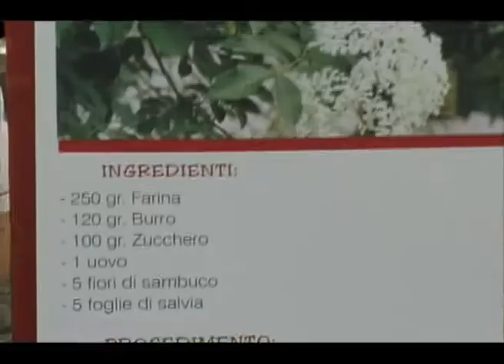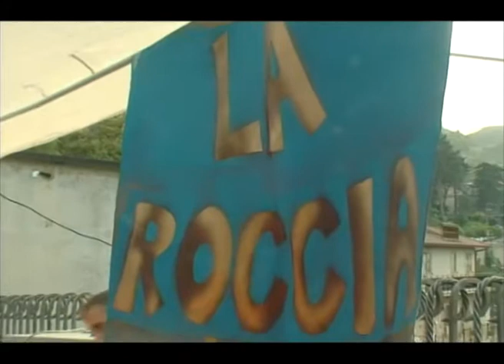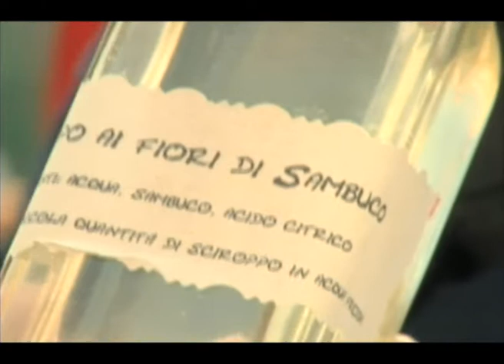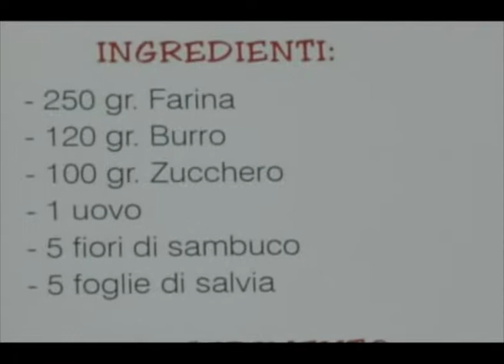Servizio Diogene Caccuri MULTIMEDIASYSTEM TV.wmv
MULTIMEDIASYSTEM TV